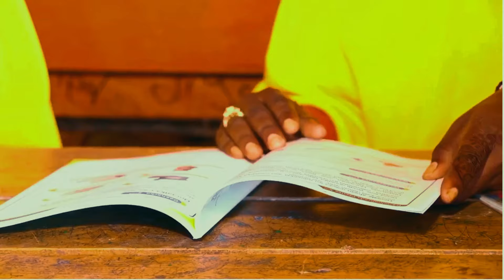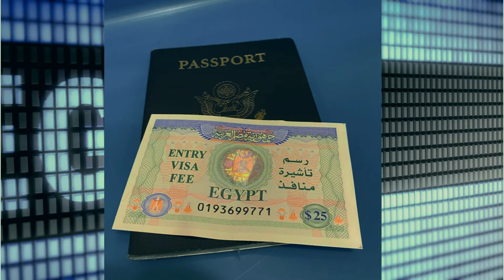Deg Deg: DFS oo talaabo lama filaan ah ka qaaday S/land, Itoobiya oo ku dhawaaqeysa Go'aan cusub....